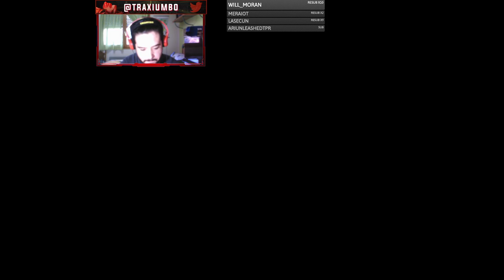DE CONDES A REYES DE FRANCIA - Logro Séptima Generación de Reyes en CRUSADER KINGS 3